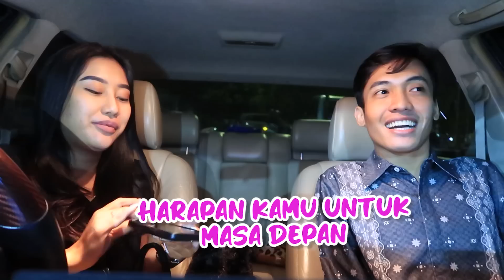AWAL NYA NOLAK TAPI IMAN RONAN GOYAH SAMA CEWE INI- PRANK SHOLAWAT GOYAH DIGODA CEWE INI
SEMOGA TERHIBUR DARLING :)